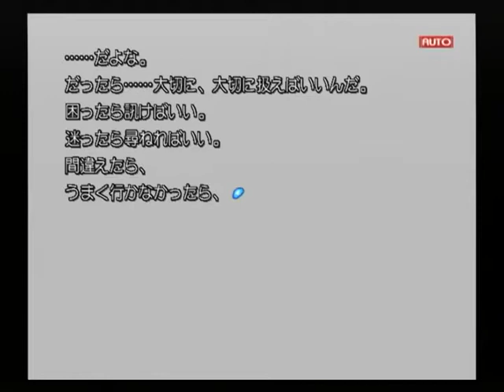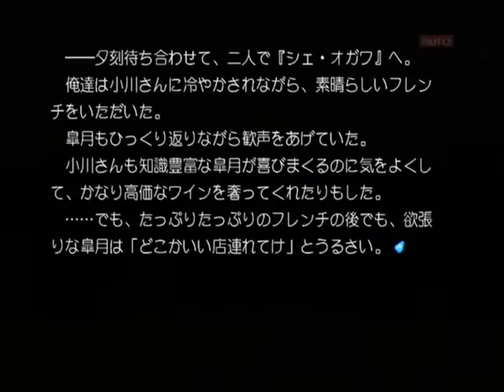【PS2】Routes PE ベストエンド Part１３ 皐月編 ～決戦……ノルマンディーにでも上陸するつもりか 【スタートオンゲームズ】【スタゲー】【JAPAGE】